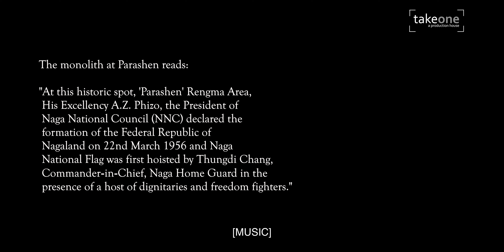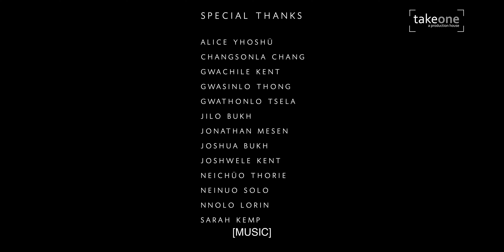lest we forget - march 22, 1956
On March 22, 1956, the Naga National Flag was first hoisted at 'Parashen' in Rengma area by Thungdi Chang, Commander-in-Chief of Naga Home Guard. The president of Naga National Council (NNC) A.Z. Phizo declared the formation of the Federal Republic of Nagaland in the same event. This was done in the presence of a host of dignitaries and freedom fighters.